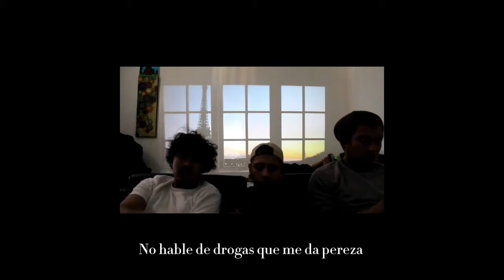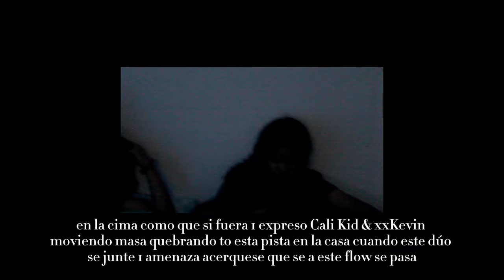xxKevin x Cali Kid - La Realeza (Video Lyrics) (La Realeza EP)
1- La Realeza
Disponible en Todas las plataformas ⬇️

Compositor e intérprete: xxKevin, Cali Kid
Producción musical: Thirty One Productions & xxKevin
Portada: @shahirthekid
Arte Visual: @xxkevin_31